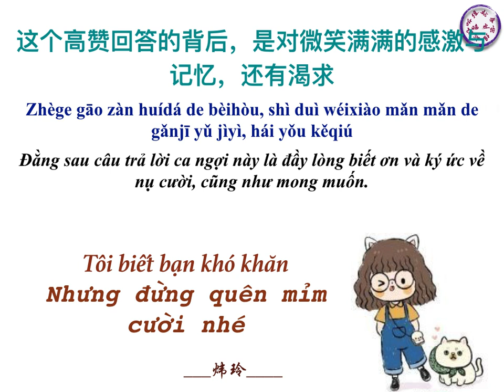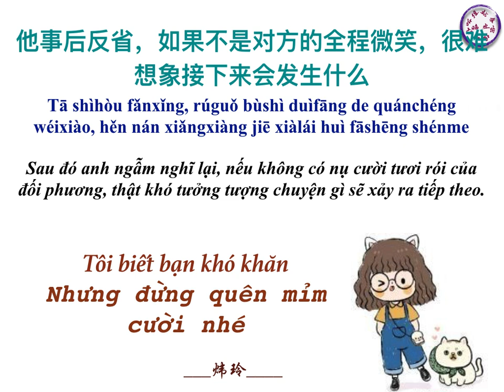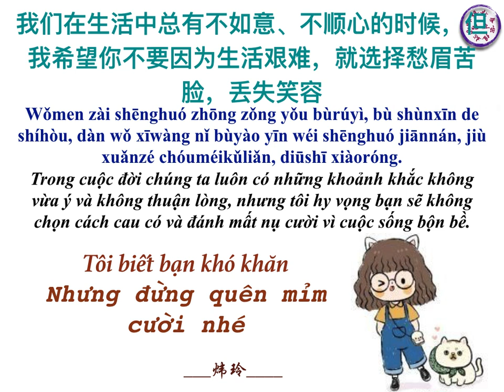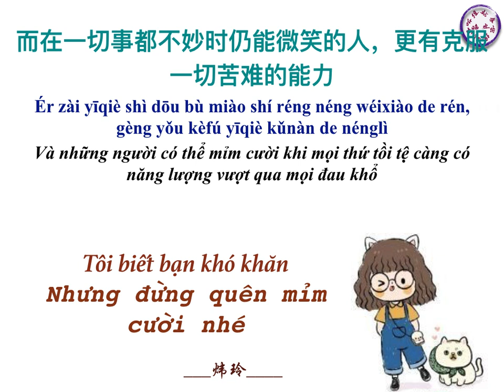[Pinyin+Vietsub] _Tôi biết bạn khó khăn, Nhưng đừng quên mỉm cười nhé